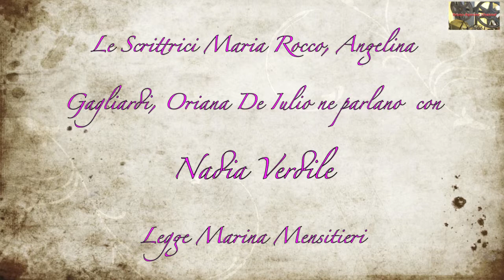BRUNO AYMONE CHANNEL - FONDAZIONE VALERIO *VOCI DI DONNE*: LA SCRITTURA AL FEMMINILE (QUINTA PARTE)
FONDAZIONE VALERIO
 *VOCI DI DONNE*: LA SCRITTURA AL FEMMINILE       (QUINTA PARTE)
Le scrittrici Maria Rocco, Angelica Gagliardi, Oriana De Iulio ne parlano con Nadia Verdile; legge Marina Mensitieri; introduce Adriana Valerio.

Napoli, 15 Novembre 2012

Video: Bruno Aymone
Montaggio: Fatima Estrella
Ottimizzazione: Lucrezia Verbena
Postproduzione: Baypressagency